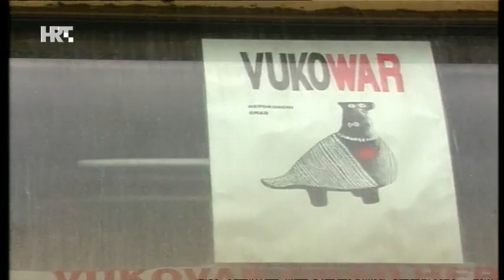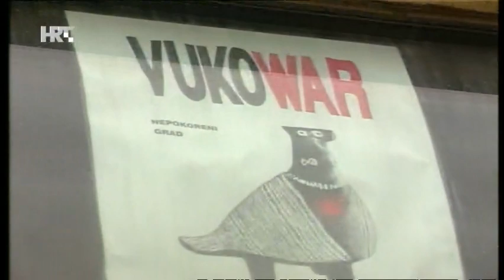Evakuacija Vukovaraca - Bijeljina 1991. godina.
HRT snimka evakuacije Vukovaraca 1991. godine, u Bijeljini snimano..
Pronađena u bespućima interneta, neka ostane vidljiva i zapisana za povijest..